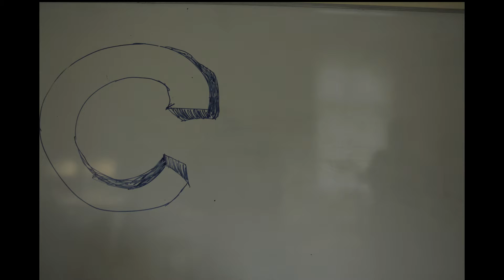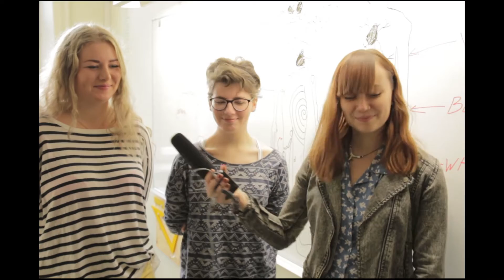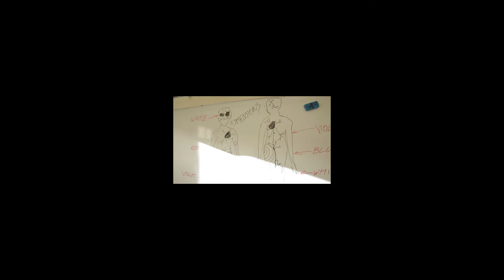Camp 2015 interview